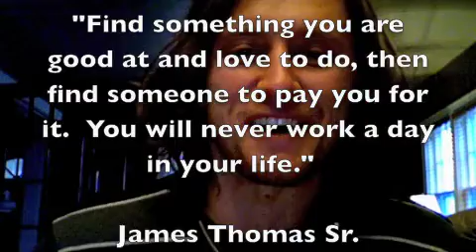AMS Week Wrap Up #15 - Sioux City